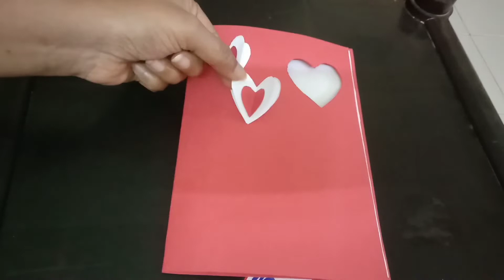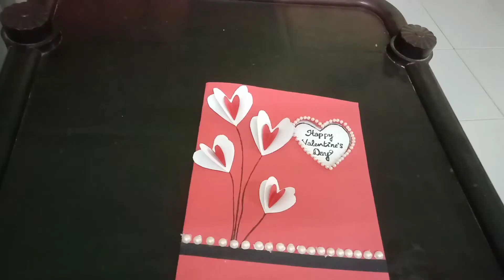Valentines Day Card Making | Handmade Valentines Day Card | Valentines Day Craft